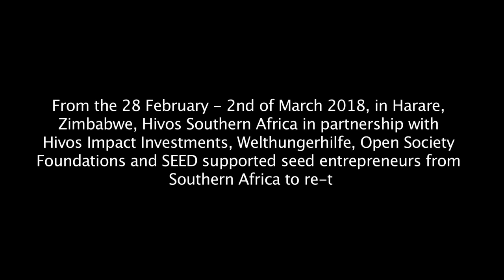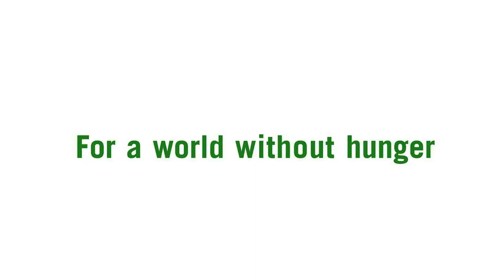Disrupt Seeds: Benson Banda (Malawi)